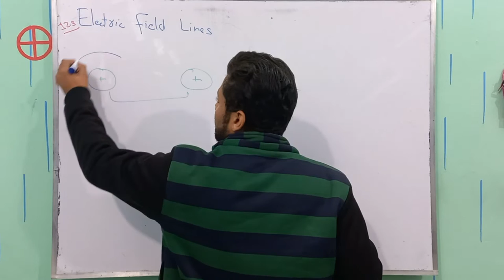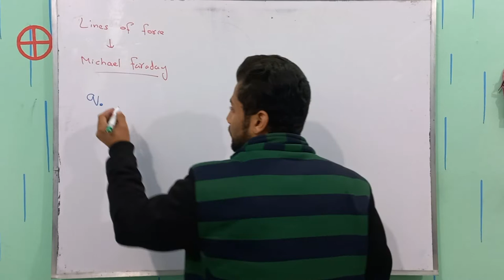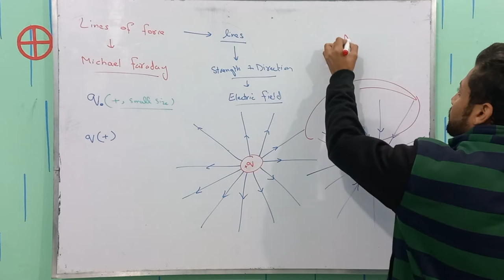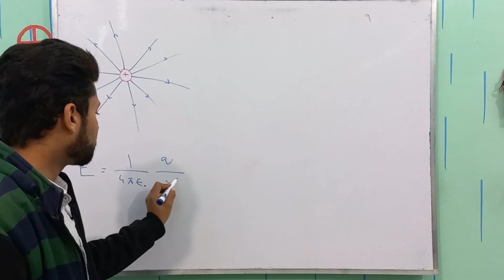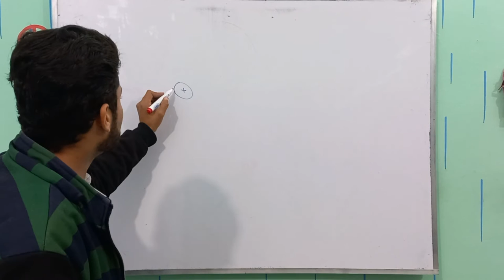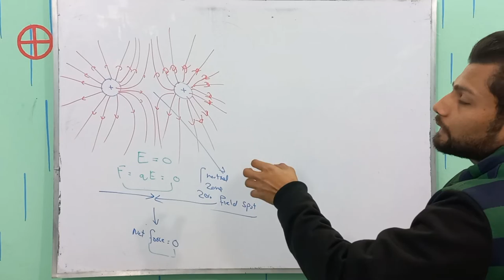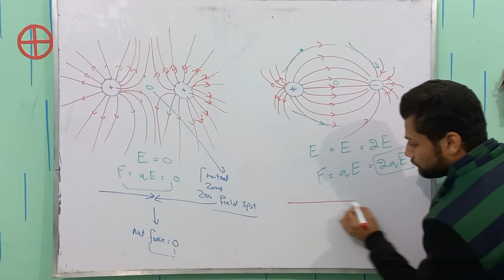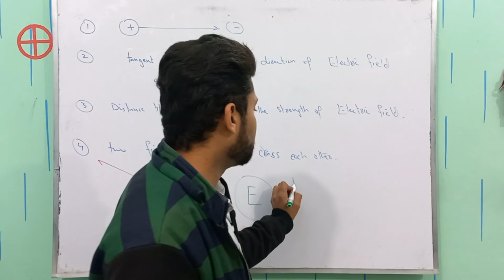Electric field lines | Class 12 Physics | Electric field lines Properties | Electrostatics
In this video, we will discuss the electric field lines class 12 and the properties of electric field lines form the chapter electrostatics in 2nd year physics.
According to which,
Electric field lines are a visual representation of the electric field, which is the force field created by electrically charged particles. The electric field lines represent the flow of electric force from one charged particle to another. The direction of the electric field lines indicates the direction of the electric force. If a positively charged particle is placed in an electric field, the electric field lines will flow away from it. If a negatively charged particle is placed in an electric field, the electric field lines will flow toward it.

The strength of the electric field is determined by the number of electric field lines that are present in a particular area. The greater the number of electric field lines, the stronger the electric field. Electric field lines are always perpendicular to the surface of a charged object, and they are equally spaced to represent the uniform distribution of the electric field.

Electric field lines are useful in understanding the behavior of electric charges in different situations. For example, the electric field lines can help to explain why electric charges are attracted or repelled by each other, why electric charges are deflected by magnetic fields, and why electric charges are influenced by electric and magnetic fields. Electric field lines are also used in physics and engineering to design electrical components, such as electric motors, generators, and transformers.

In summary, electric field lines are a way of representing the electric field and its effect on electric charges. They are used to help explain and understand the behavior of electric charges and to design electrical components.
Here are the basic properties of electric field lines.
1. The field lines originate from positive charges and terminate at a negative charge.
2. Closeness of the field lines shows the strength of the field intensity.
3. The tangent at any point provides the direction of the field at that point.
4. No two field lines cross each other.
Timestamps
00:00 Into
05:15 Field lines around the Positive charge
06:19 Field lines around the  Negative charge
13:59 Field lines b/w two Similar Charges
17:21 Field lines b/w two opposite Charges
22:06 Properties of electric field lines

electric field lines class 12 physics
electric field lines class 12
electric field lines 2nd year
electric field lines 2nd year physics
class 12 electric field lines
2nd year electric field lines